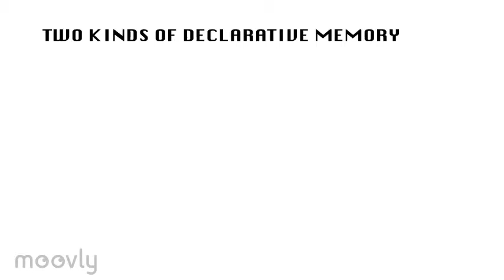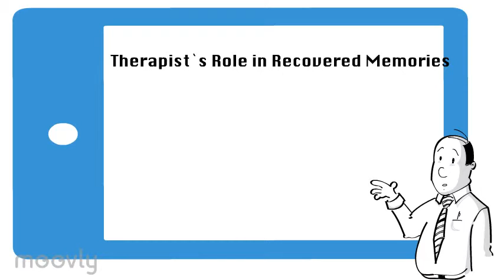Types of Memory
A basic set to start from. Copy the font and colors to stay in style, or deviate to new realms of creativity!